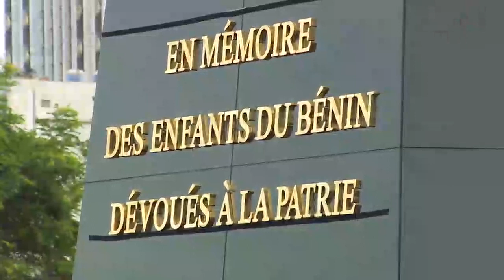Discours de Patrice Talon l'iconoclaste dans les jardins de Matthieu : l'affront enfin lavé !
Patrice TALON restaure la mémoire de nos héros après 61 ans de méprise. Le «discours des Jardins de Matthieu», comme on peut oser l'appeler, refonde désormais toute la symbolique autour des hommages à nos héros sacrifiés pour la cause patriotique et ouvre une nouvelle ère de fierté pour tout le peuple béninois.

Incontestablement, Patrice Talon est l'incarnation de l'audace.

Samedi, 30 juillet 2022 : Inauguration du Monument aux dévoués dans les Jardins de Matthieu